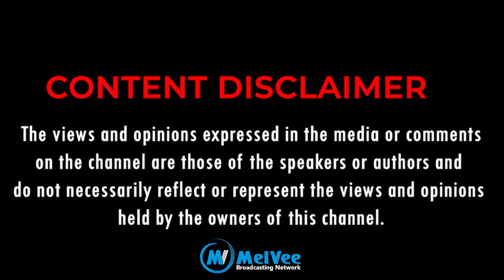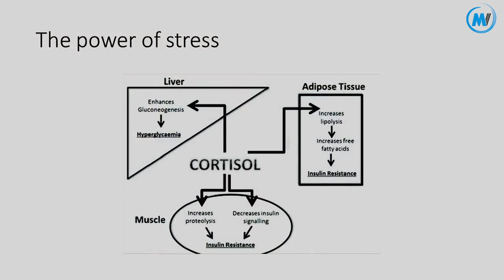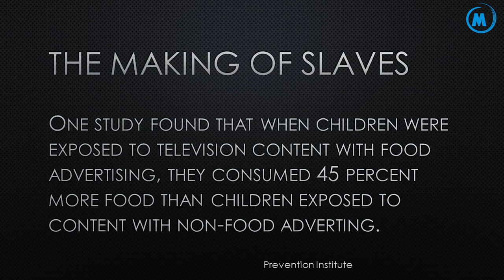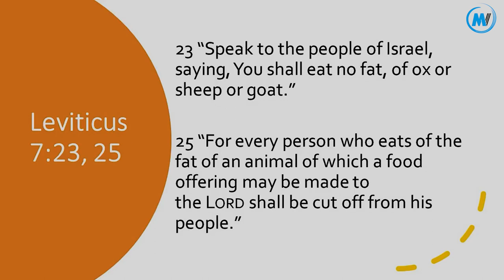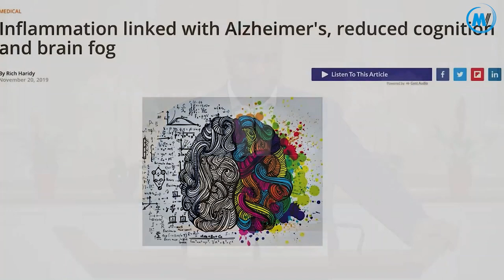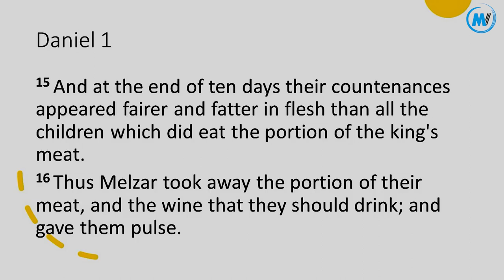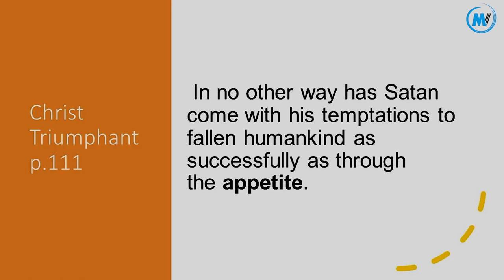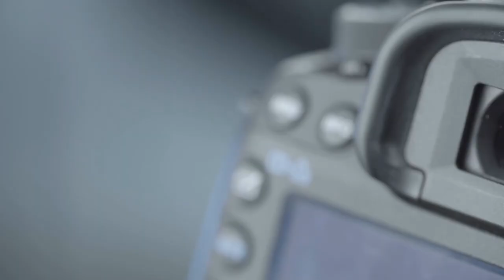Poisoning The Remnant || Eric Walsh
The views and opinions expressed in the media or comments
on the channel are those of the speakers or authors and
do not necessarily reflect or represent the views and opinions
held by the owners of this channel.